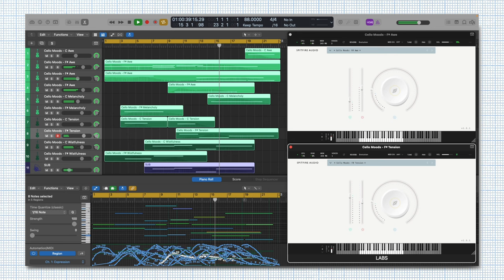LABS Cello Moods — FREE Performance Cello VST!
Discover a collection of emotive performances from celebrated folk cellist Alice Allen. Select from one of four ‘moods’ to translate each feeling into music — from spine-chilling tension to sweeping awe.